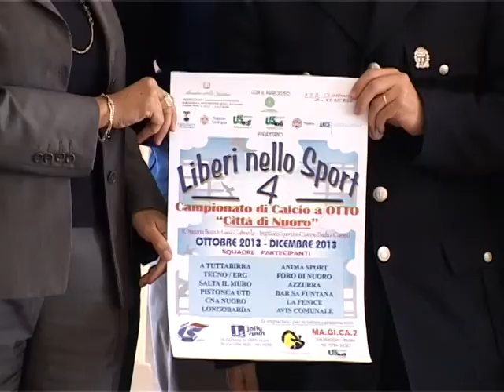intervista gianni careddu liberi nello sport 9 11 13